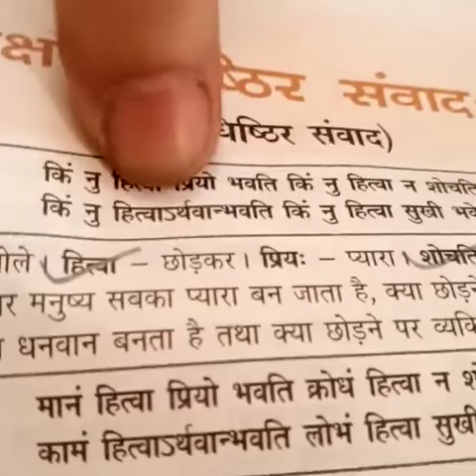Std-8, Sanskrit, ch-4 21/5/20